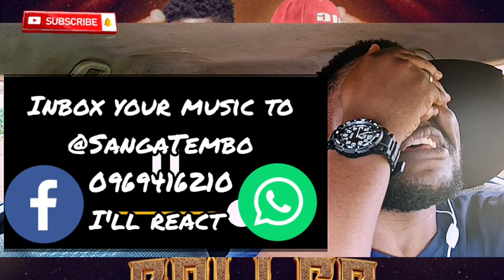FIRST REACTION :: Nibro x Jae Cash - High Roller (Video Dir. ERT KBlaze)